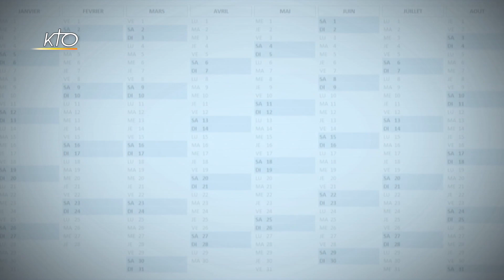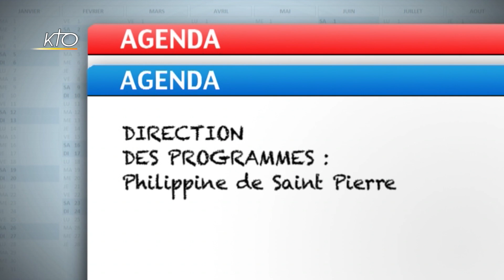Agenda du 25 janvier 2021